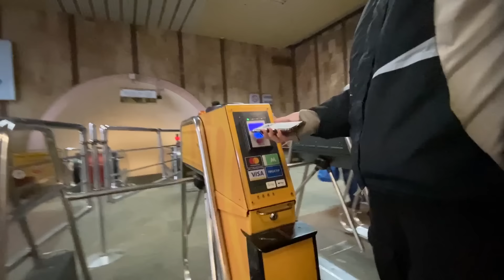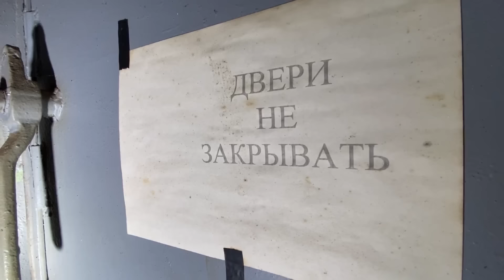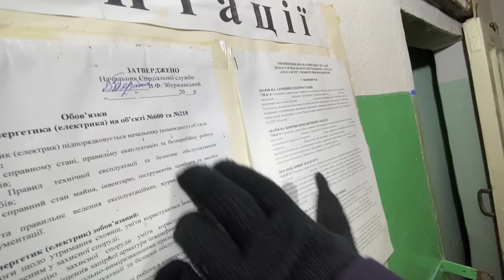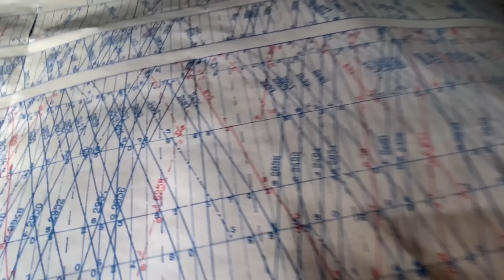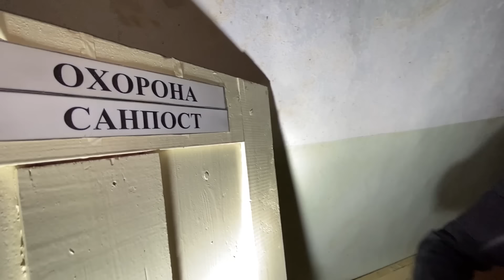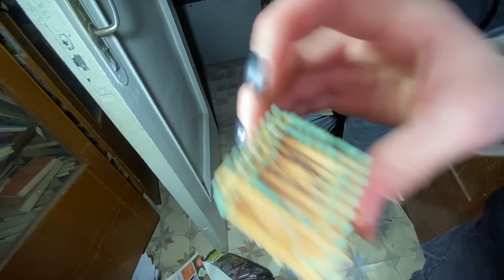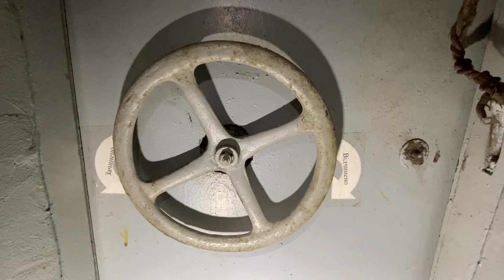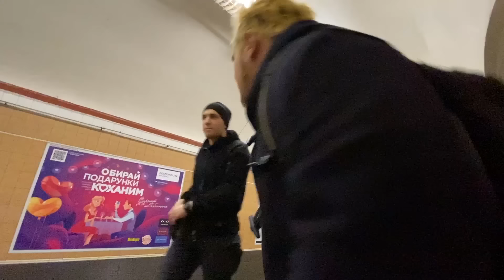ЕГО СКРЫВАЛИ 50 ЛЕТ ! КОМАНДНЫЙ БУНКЕР КИЕВСКОГО МЕТРО !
В этом видео вы увидите как мы пробрались в уникальное место - в настоящий командный бункер киевского метро !
В советское время это был засекреченный спецобъект на глубине 90 метров, который охраняли военные. Сегодня этот бункер уже не работает и находится на консервации.
С каждым годом таких мест становится все меньше, и скоро их вообще не останется...